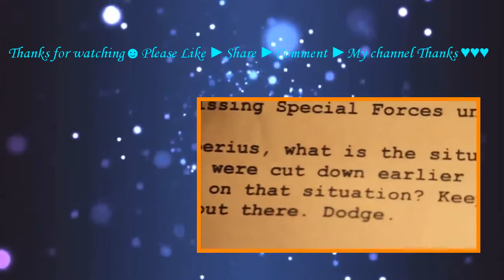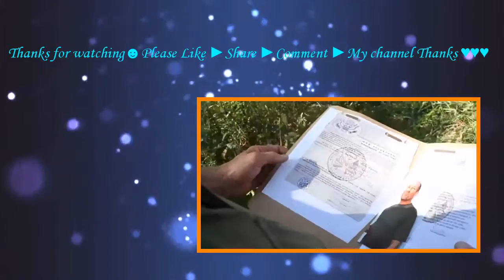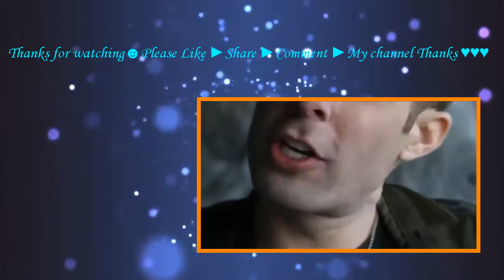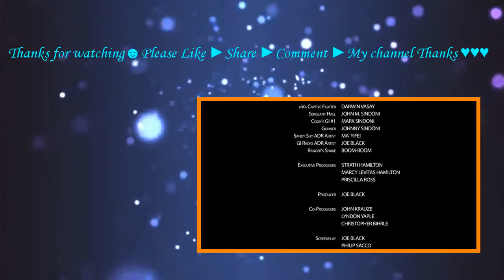The Bunker (2014) with Mike Brown, Jess Weber, Ken Shamrock Movie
"The Bunker," is a fictional war of heroism, set in the uncharted lands of "The Ho Bo Woods" in Southern Vietnam 1965. Following a feigned hunt for a missing Special Forces unit lead by a man called Ranger. Pvt. Johannes Schenke, an engineer, tries to rescue an alleged nVa (North Vietnamese Army), a Vietnamese girl named Kim-Ly, along with his comrades captured by Ranger and his renegade Special Forces squad while operating out of an abandoned bunker.